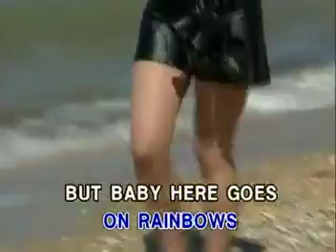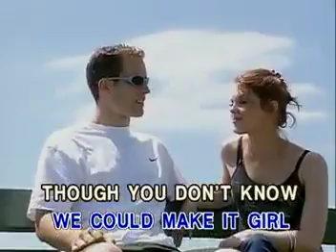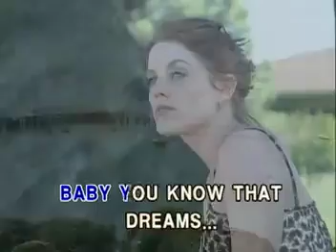MUSIC05. MAKE IT WITH YOU - Bread | Synergy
VCD Title: Crossover Classics, Volume 1
Record Label: Synergy Music Corporation
Catalog No.: SVCD-02___
Release Date/Year: November 22, 2002